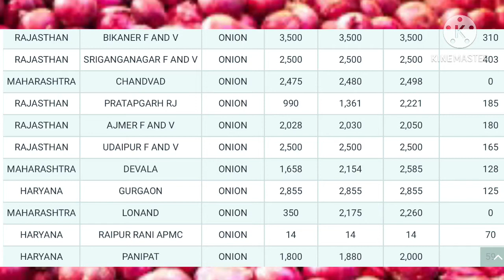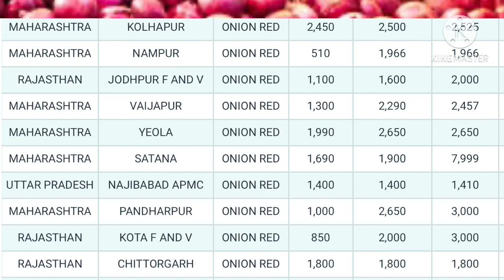Today onion rate 2 January 2021 | Lasalgaon onion rate today | onion market price today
Keral onion rate today
West bangal onion price today
West bangal onion rate
Haryana onion rate
Punjab onion rate
Rajasthan onion rate
Indore mandi bhav
Nasik mandi bhav
Nasik onion price today
Onion price in all states
Mandi online
Haryana onion rate
Punjab onion rate
Rajasthan onion rate
Indore mandi bhav
Nasik mandi bhav
Mandi online
Haryana onion rate
Punjab onion rate
Rajasthan onion rate
Indore mandi bhav
Nasik mandi bhav
Mandi online
Haryana onion rate
Punjab onion rate
Rajasthan onion rate
Indore mandi bhav
Nasik mandi bhav
Mandi online
Haryana onion rate
Punjab onion rate
Rajasthan onion rate
Indore mandi bhav
Nasik mandi bhav